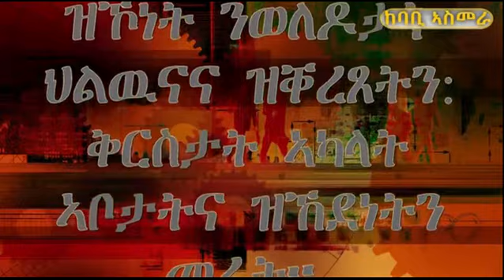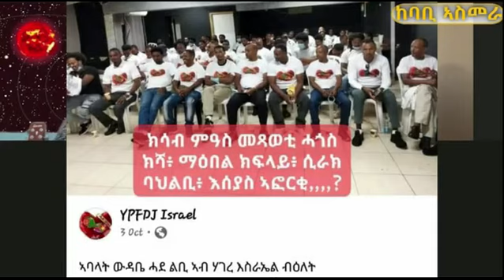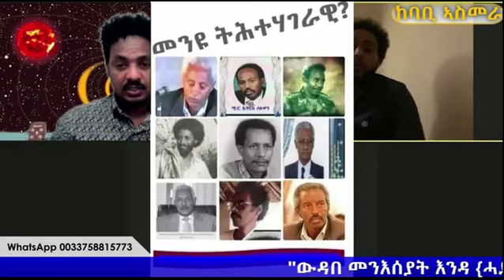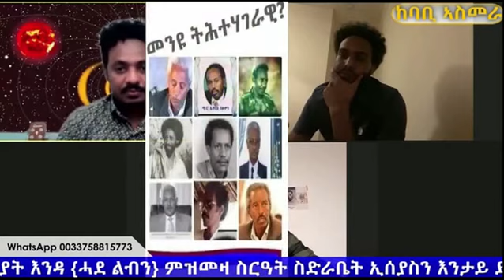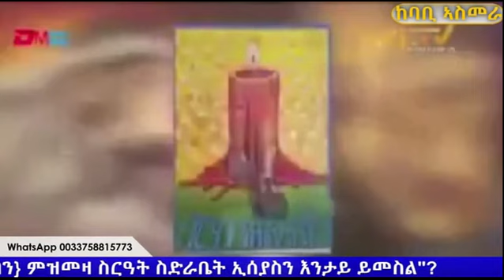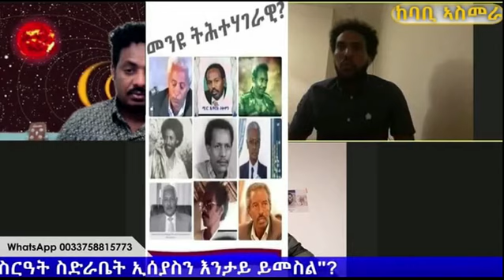"ውዳበ መንእሰያት እንዳ {ሓደ ልብን} ምዝመዛ ስርዓት ስድራቤት ኢሰያስን እንታይ ይመስል"?